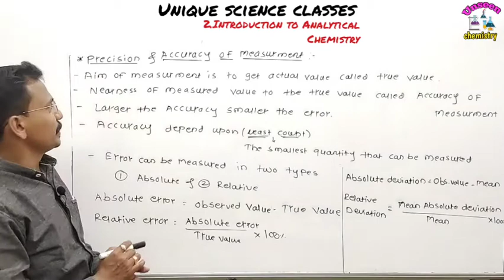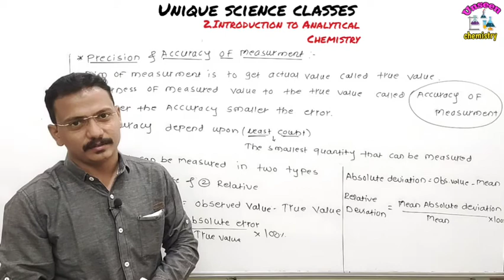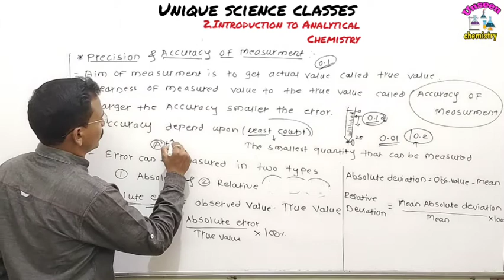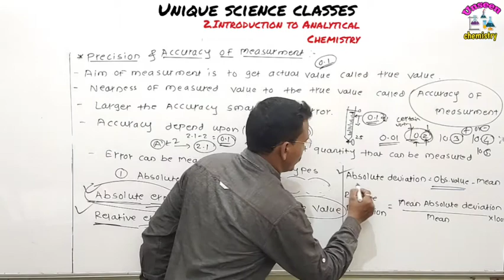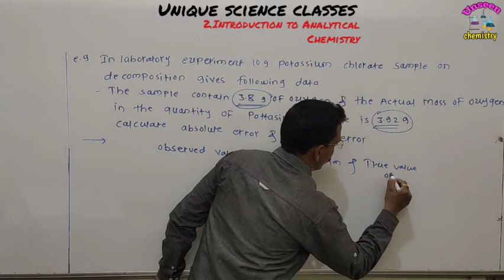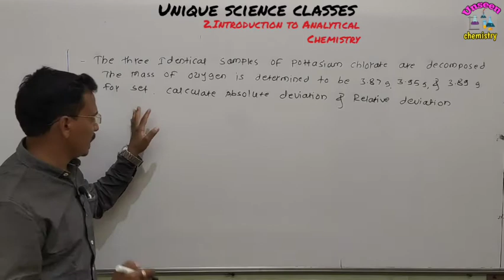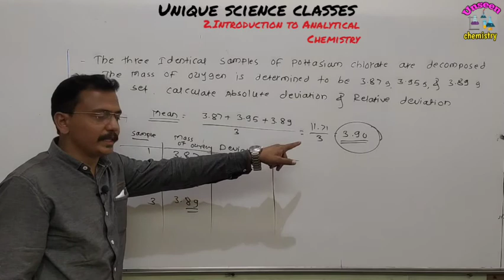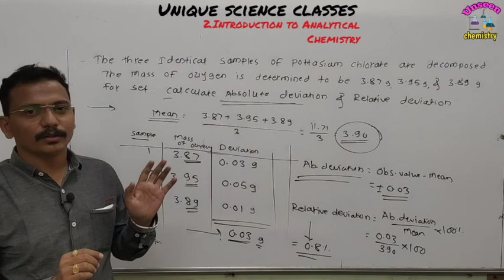11th New syllabus#Chemistry#T-2#Precision &Accuracy measurment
Unseen Chemistry#Vivek Pawar